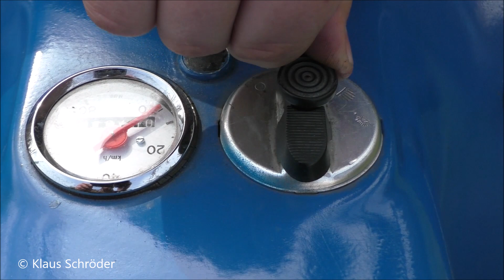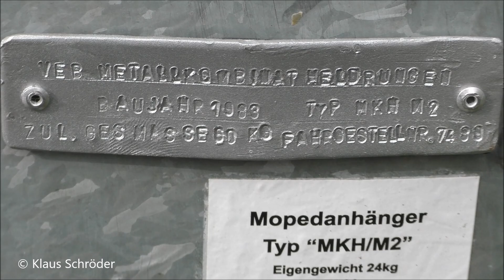Simson Frühlings- Erwachen Schwalbe, S 50, S 51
Erster Start der Simson Schwalbe KR 51/1 K, S 51 B1-4 und S 50 B1 nach Winterpause. Qualität aus dem VEB Fahrzeug- und Jagdwaffenwerk Ernst Thälmann Suhl. Die Schwalbe ist Baujahr 1976, der S 51 ist von 1983 und der S 50 ist Baujahr 1978. Zu sehen ist auch ein Mopedanhänger Typ MKH M2 vom VEB Metallkombinat Heldrungen und einige Helme.